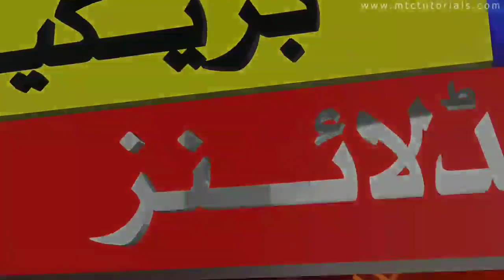Pakistan vs West Indies 3rd Odi Match Today | pak vs wi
Pakistan vs West Indies 3rd   Odi Match Today | pakistan vs west indies | pak vs wi 3rd odi match
pakistan vs west indies 3rd  odi match today
pak vs wi 3rd odi match today
pakistan vs west indies live match today
pakistan vs west indies 3rd  odi live match today